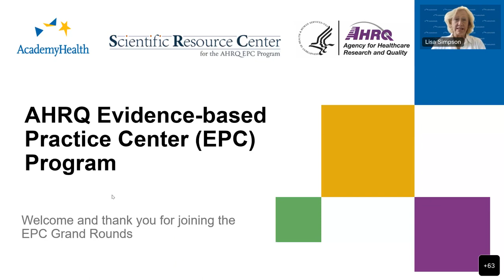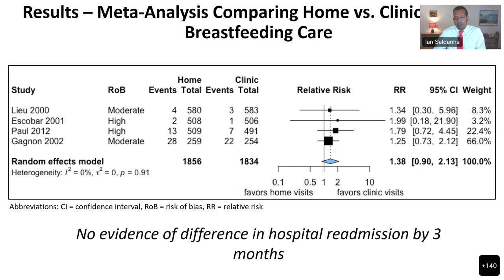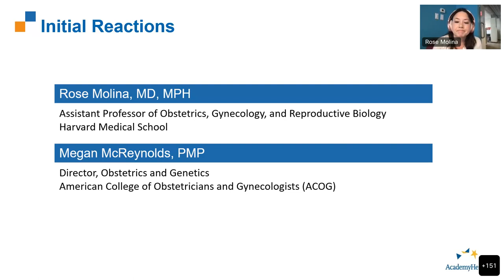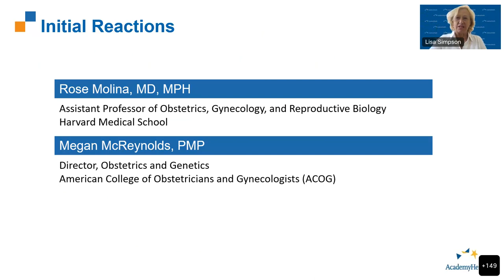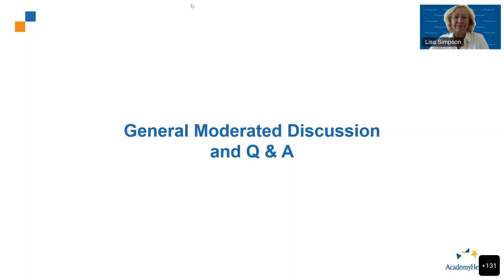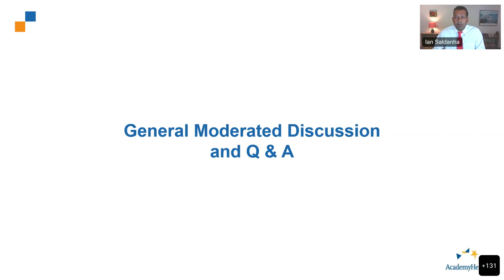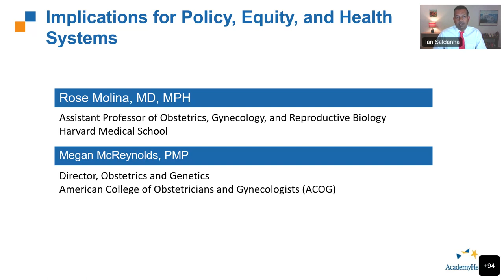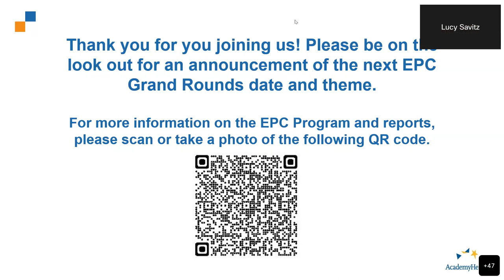EPC Program Grand Rounds - Maternal Health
June 14, 2023 on Maternal Health. The meeting focused on findings from two recently published evidence reports conducted by the AHRQ EPC Program: (1) Postpartum Care Up to 1 Year After Pregnancy: A Systematic Review and Meta-analysis and (2) Management of Postpartum Hypertensive Disorders of Pregnancy. The authors of the two reports, Ian Saldanha, M.B.B.S., Ph.D., M.P.H., and Dale Steele, M.D., M.S., respectively, shared the main findings from the reports. After initial reactions from stakeholders who weighed in on evidence gaps and implications for the field, Lucy Savitz, Ph.D., M.B.A., AcademyHealth Board Chair, moderated a discussion with the broader audience.

The full reports can be found here:
1) Postpartum Care Up to 1 Year After Pregnancy: A Systematic Review and Meta-analysis